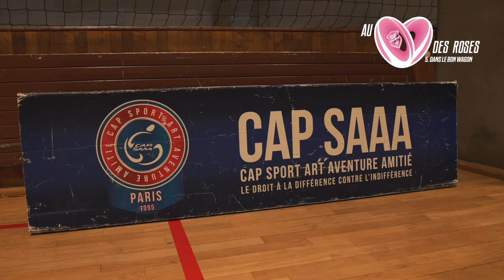🎞 AU COEUR DES ROSES - S01E05 : Dans le bon wagon !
Tout au long de la saison, plongez dans le quotidien de nos Soldats Roses.

Après deux succès consécutifs à l'extérieur, nos soldats roses entament ce Sprint Final leader de ce championnat. Six semaines à suivre nos joueurs dans ce marathon du Top 14 avec un objectif : rester dans le bon wagon à la qualification !